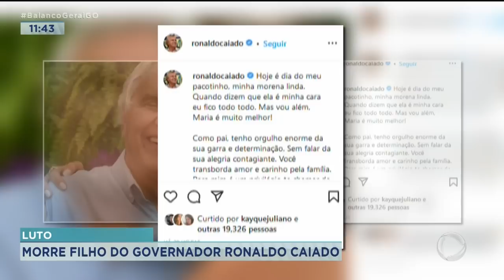VELÓRIO FILHO CAIADO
LUTO - MORRE FILHO DO GOVERNADOR RONALDO CAIADO.
FOI CREMADO NA MANHÃ DE HOJE O CORPO DO FILHO DO GOVERNADOR RONALDO CAIADO.QUEM ACOMPANHOU O VELÓRIO  FOI A REPÓRTER NATHALIA MENDONÇA.